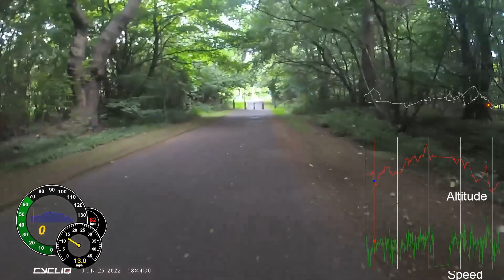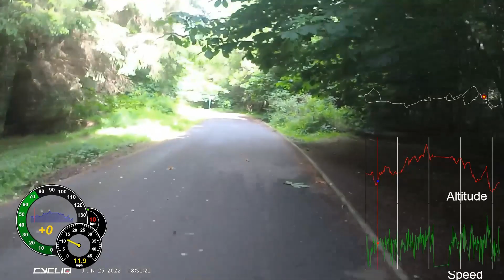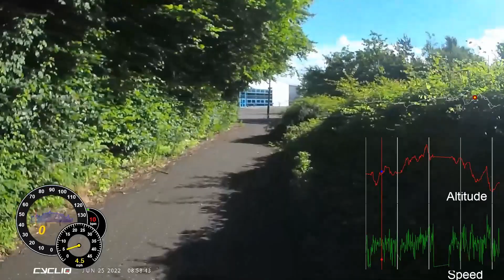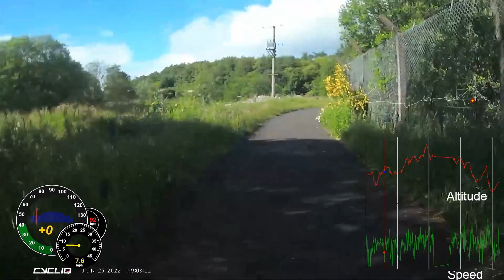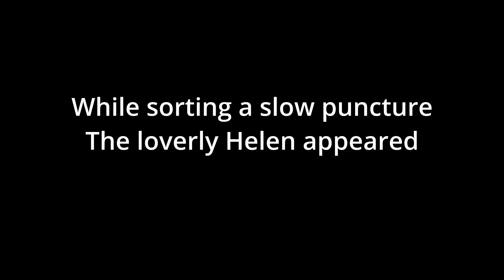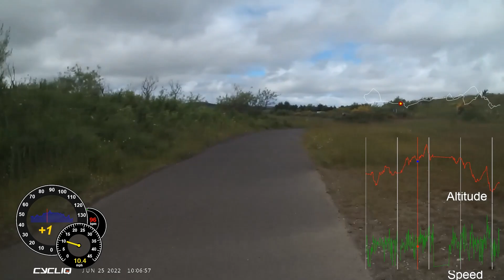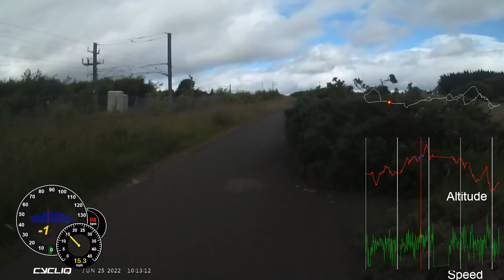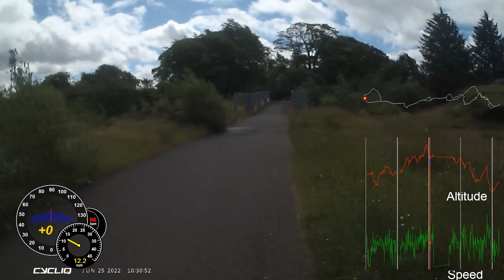250622 Outbound Helen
Helen's Secret Road ...

Outbound leg of mine and Mark's trip out to Forestfield where we bumped in to Helen